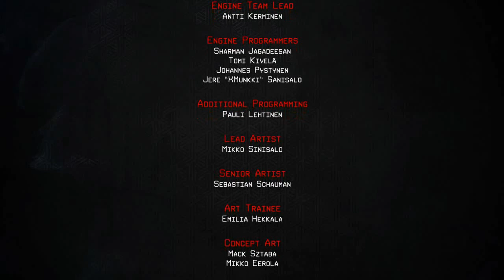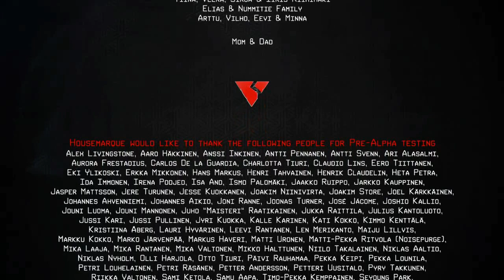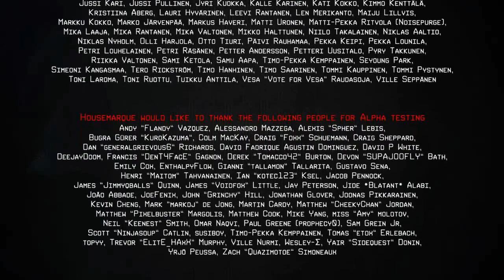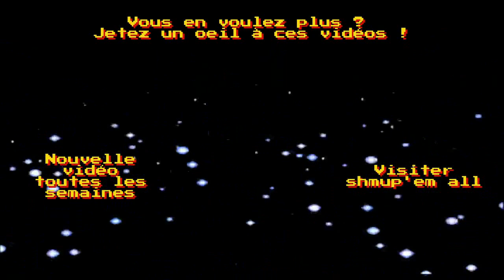1-Sissy n°254 : Nex Machina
1- Sissy : Vidéo explicative donc le but est de donner des astuces à appliquer afin de terminer un shmup en one credit (sans utiliser de continues donc)

Player : TOMaplan
Commentaires : TOMaplan
Montage : TOMaplan

Rejoignez nous sur Shmupemall.com !